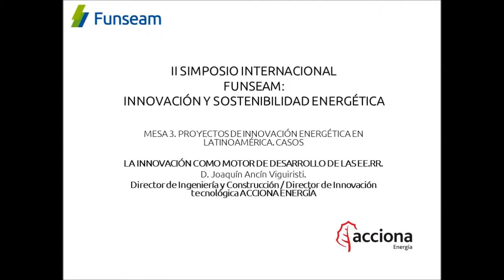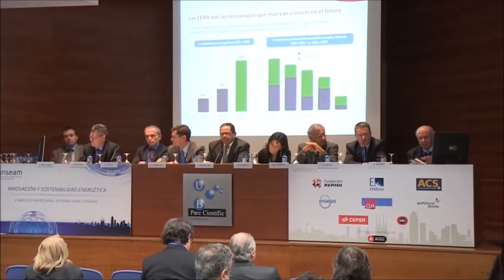La innovación como motor de desarrollo de las EE.RR. D. Joaquín Ancín Viguiristi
II SIMPOSIO INTERNACIONAL FUNSEAM:INNOVACIÓN Y SOSTENIBILIDAD ENERGÉTICA
MESA 3. PROYECTOS DE INNOVACIÓN ENERGÉTICA EN LATINOAMÉRICA. CASOS

LA INNOVACIÓN COMO MOTOR DE DESARROLLO DE LAS EE.RR.
D. Joaquín Ancín Viguiristi.
Director de Ingeniería y Construcción / Director de Innovación tecnológica ACCIONA ENERGÍA